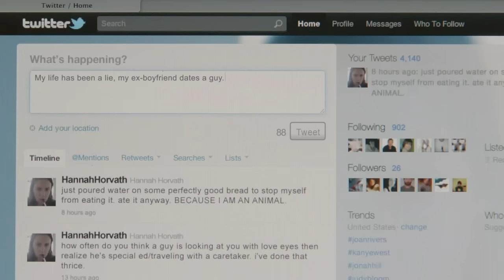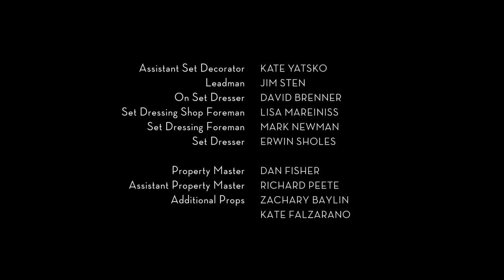GIRLS - Dancing On My Own Scene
Friendship

GIRLS - Season 1 Episode 3: "All Adventurous Women Do" (HBO)